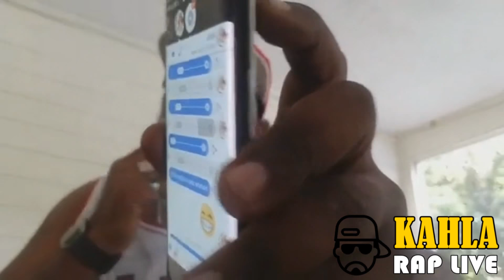Episode 035 ✪ Open Mic -Session 6- ✪ Guest: Kouki Dateacher-Blidog-Rayen Youssef (18-04-2018)